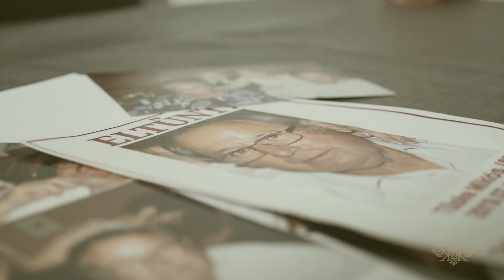Eltűnt lelkek nyomában 2. - promó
2020. Kiss Kató